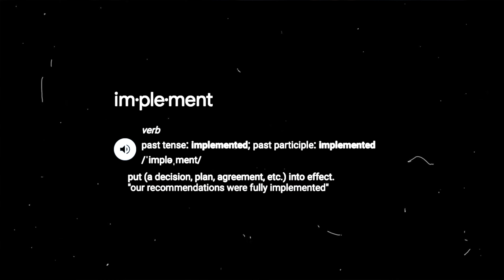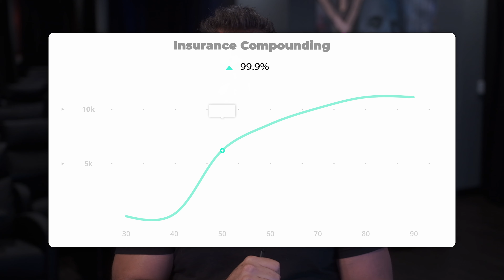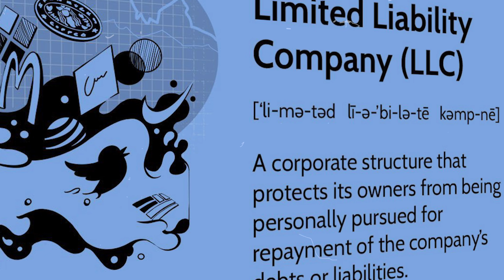5 Financial Habits That Will Make You A Millionaire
Today, Brad teaches you the 5 financial habits you need to become a millionaire!

Looking To Start A Course?

Check out another playlist on my channel:

BRADVICE :  •    • Brutally Honest Life And Business Adv...
Dropping Bombs Full Episodes:    •    • This is The FASTEST way To Get Rich I...
BUSINESS - Advice:    •    • Anyone Can Make A Fortune Doing This.
SALES - Close More Sales:    •    • 32 Minutes of sales training that wil...
LIFE - Lessons:    •    • Multi-Millionaire's Secrets To Buildi...